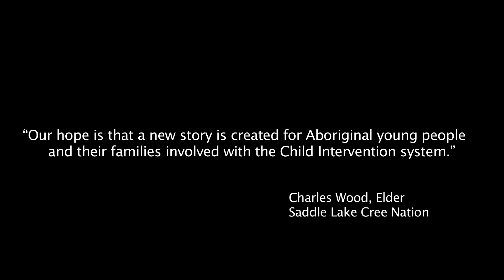Voices For Change: OCYA Special Report 2016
In this video, the Provincial Child and Youth Advocate, youth, Elders, service providers, and parents discuss the problems and potential solutions to Aboriginal Child Welfare in Alberta.